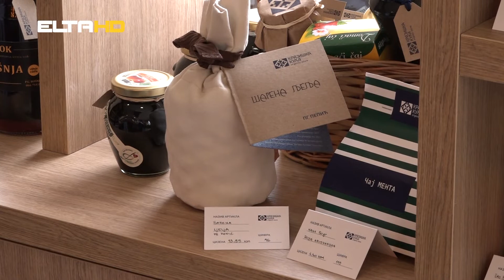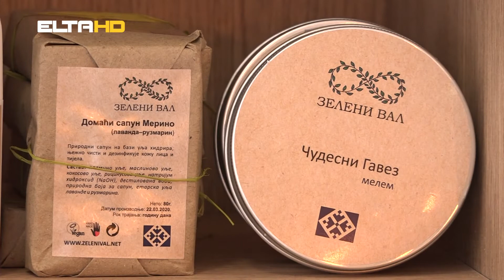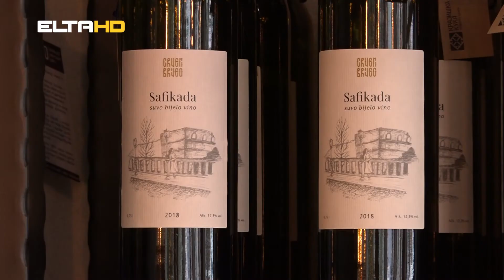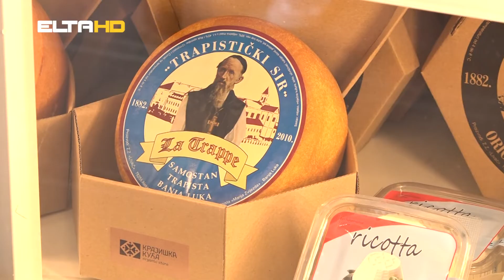BL HRONIKA 19 05 20 - KRAJISKI PROIZVODJACI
Krajiška kuća u centru grada, plijeni pažnju posjetilaca i kupaca.  U njoj možete naći kvalitetne domaće proizvode, a istovremeno, zahvaljujući njoj, upravo proizvođači sa našeg prostora imaju gdje plasirati svoje proizvode, svojih ruku djelo.